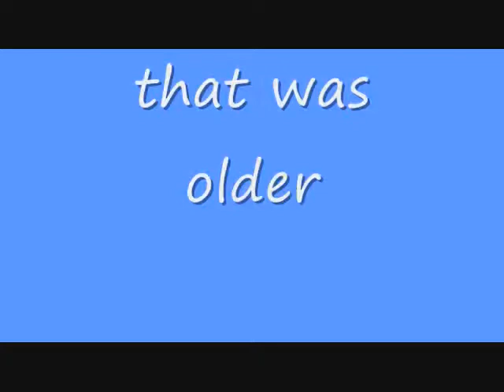How To Make Videos Look Old